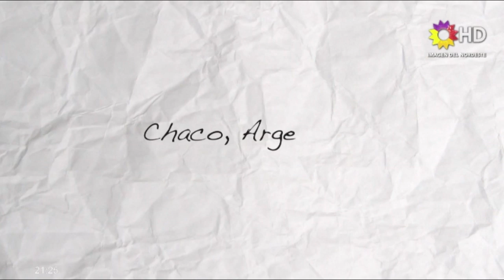C9 - CHACO - “REINICIAR”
ARTISTAS CHAQUEÑOS UNIDOS

UNIDOS CON LA MÚSICA
PRODUCCIÓN DE ARTISTAS CHAQUEÑOS